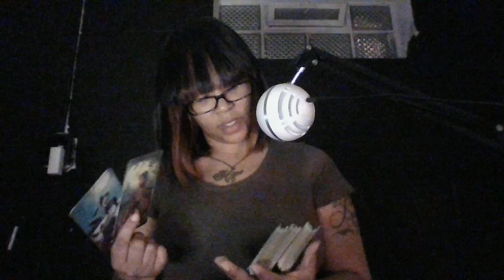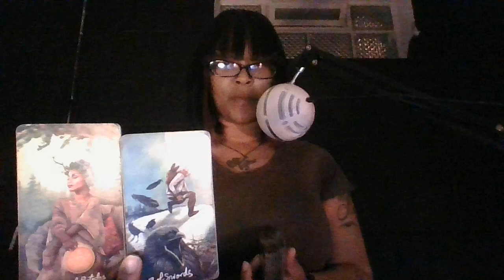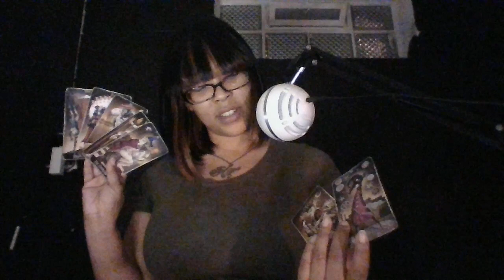THEY MISS THE HECK OUTTA YOU AND WANNA SEE YOU ASAP